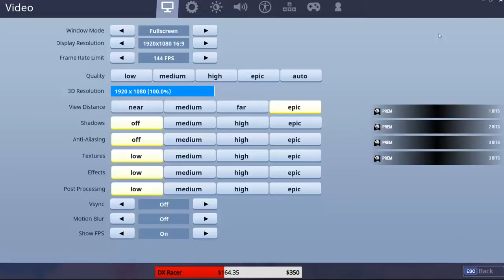NEW* Fortnite Squad Kill World Record (55 Kills)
FaZe previously held the record at 54 Kills.. This was broken with 55 Kills by myself, Maniac, Monstcr and Figurez. Hope you enjoy the gameplay!